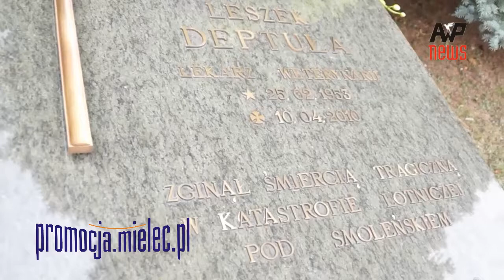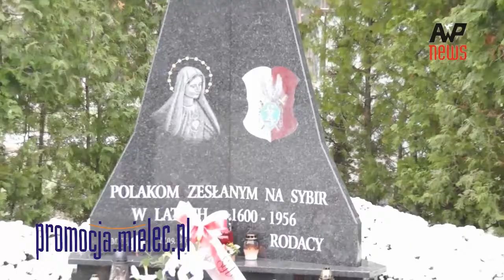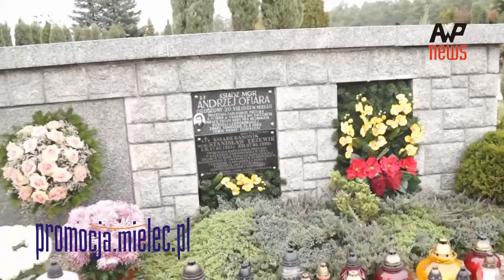Zaduszki - Cmentarz Komunalny Mielec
Cmentarz Komunalny w Mielcu przy ul. Królowej Jadwigi. W pewnej części znajduje się na terenie byłego hitlerowskiego obozu Lager Mielec, w którym przebywało okresowo nawet kilkadziesiąt tysięcy żołnierzy niemieckich, którzy ćwiczyli na pobliskim poligonie wojskowym. Jego budowę rozpoczęto na pocz. lat 70. XX w. a oddano do użytku w 1975 r. Pochowany tu jest. m.in. ks. Henryk Arczewski -- pierwszy proboszcz i budowniczy kościoła przy parafii matki Bożej Nieustającej Pomocy w Mielcu, a w kwietniu 2010 r. został pochowany Leszek Deptuła, poseł na Sejm RP i były Marszałek Województwa Podkarpackiego, który zginął w katastrofie lotniczej pod Smoleńskiem 10 kwietnia 2010 r. Na cmentarzu znajduje się też Pomnik Sybiraków. Nagrobki mają charakter współczesny, cmentarz jest podzielony na sektory z szerokimi alejami i posiada bardzo bogatą zieleń cmentarną. Na początku XXI w. teren cmentarza został powiększony... więcej na stronie